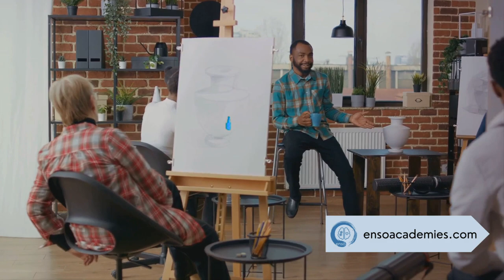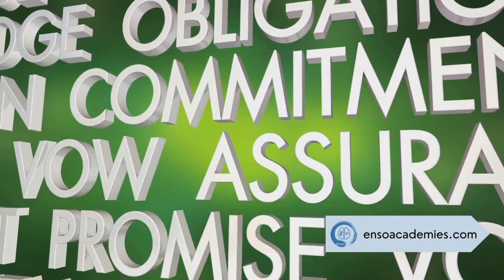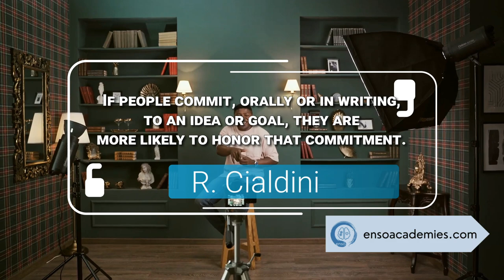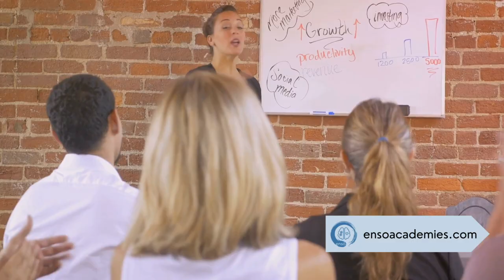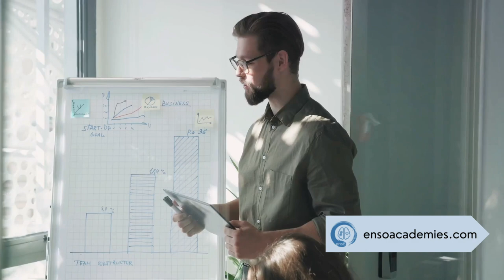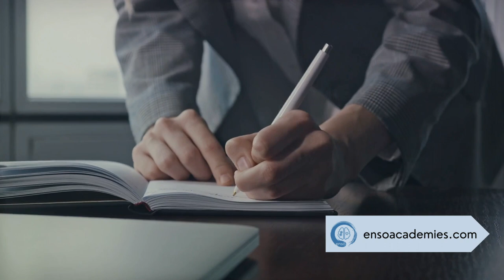Secrets of Persuasion - The Art of Influence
In today's video, we'll delve into the fascinating nuances of the art of influence, utilizing the renowned principles developed by Dr. Robert Cialdini. With a career dedicated to researching the science of influence, Dr. Cialdini has earned a worldwide reputation as an expert in the fields of persuasion, compliance, and negotiation.

Over decades, Dr. Cialdini has unraveled the secrets behind what prompts us to say "yes" and how we can ethically and effectively apply this knowledge. Get ready for a journey of discovery as we explore the six fundamental principles that shape our daily decisions and influence our social interactions.

If you're interested in honing your communication skills, gaining a better understanding of human behavior, and learning powerful strategies for ethical persuasion, this video is for you. Join us as we uncover the secrets behind effective influence.

00:00 Intro
01:05 Secret 1
02:35 Secret 2
03:58 Secret 3
05:04 Secret 4
06:08 Other